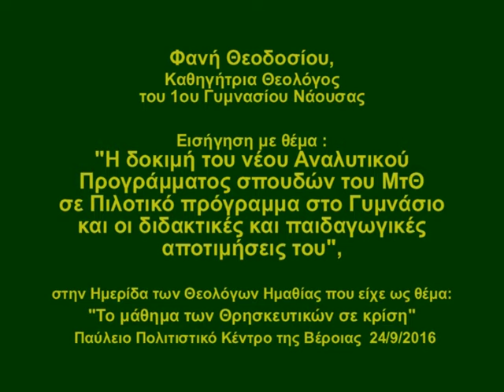Θεοδοσίου Φανή, Θεολόγος 1ου Γυμν. Νάουσας, Εισήγηση στην Ημερίδα των Θεολόγων Ημαθίας, 24/9/2016